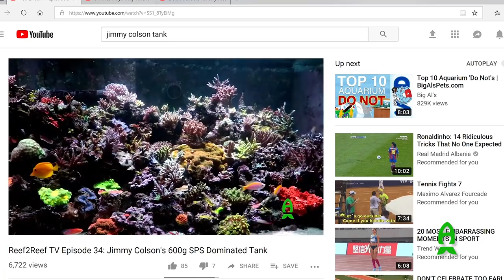Reefs.com Re-visiting Jimmy Colson's SPS dominant aquarium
I first met Jimmy at MACNA many years ago. Previous to the meeting, we met on facebook where we bonded over our love of SPS and fairy wrasses. We were constantly sharing tips and offering advice about the best possible ways to keep them thriving and happy in our aquariums and endlessly geeked out over the beauty of these amazing animals. I finally had the opportunity to visit his home in Las Vegas a few years ago and was able to shoot his amazing home aquarium. (Very proud to say that I was the first one to showcase his tank.) I thought it was magnificent but Jimmy was developing a blue thumb and honing his skills as master aquarist. When I visited him again in Vegas for MACNA last year, I was blown away to see that it was totally different tank! Everything had filled in nicely and it was simply breathtaking. This is my first tank progression video and I think it’s extremely fitting that it’s Jimmy’s tank. Take a look and see the reef that I fell in love with.